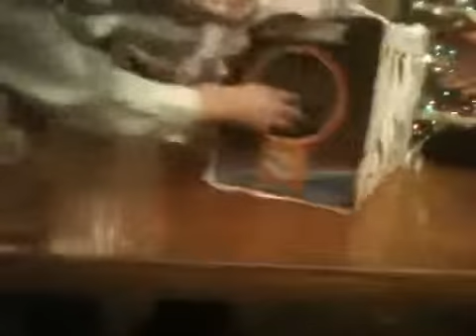Family Christmas 2010 Edited 3